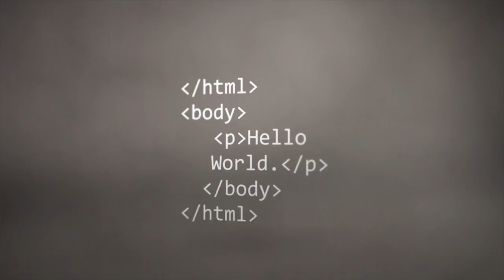Fuel-Free Flight | André Borschberg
André Borschberg is the co-founder, CEO and pilot of Solar Impulse, an aircraft which made history by flying around the world using only solar power. After a brief presentation on the story so far and the potential of solar-powered flight, André answers questions on subjects including his inspirations, the importance of perseverance, and the engineering challenges of taking off using electric propulsion and storing enough solar power to keep flying during the night-time.